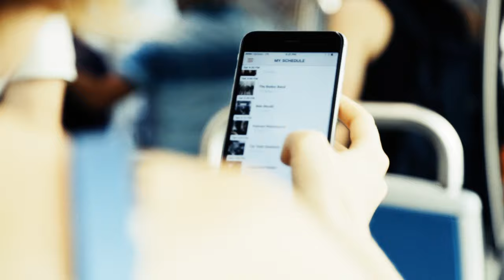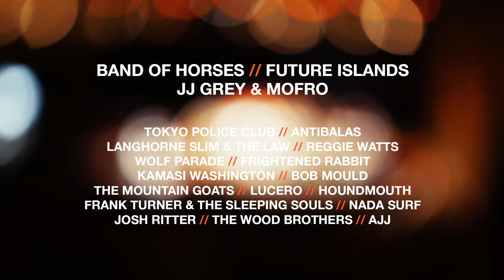Midpoint Music Festival 2016 Highlight Reel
MPMF16 was held September 23-25, 2016 in the Over-the-Rhine/Pendleton neighborhood of Cincinnati. Our friends at Bluestone Creative and Alias Imaging made this rad video to commemorate the music and fun that was had!